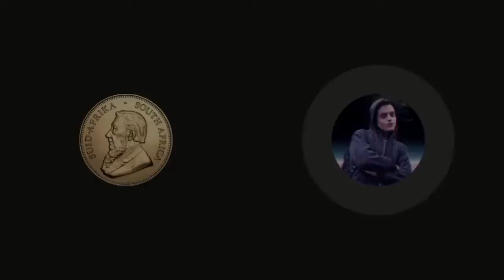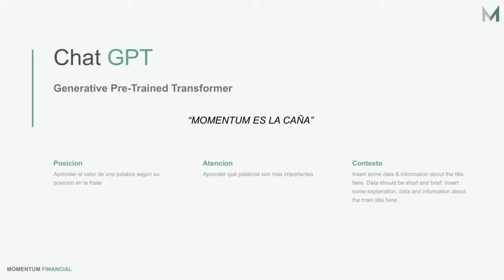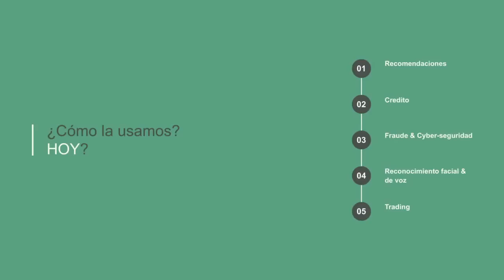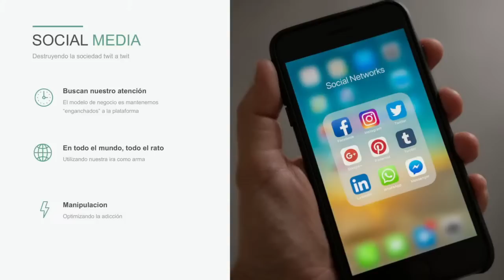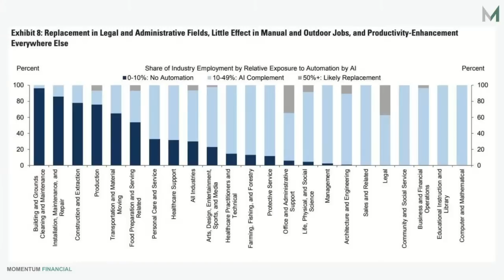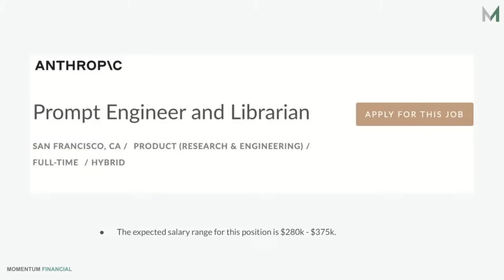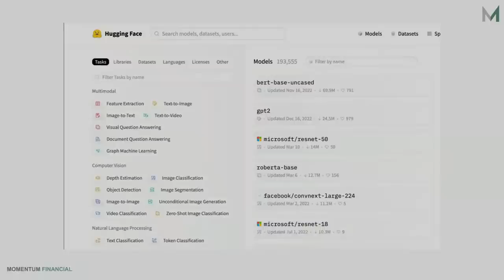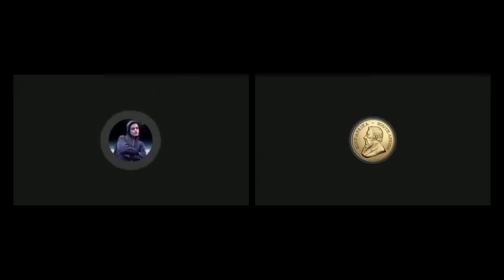INTELIGENCIA ARTIFICIAL ¿El Fin de la Historia o la Mejor Herramienta?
También puedes encontrarnos en:
Ivoox
Apple Podcasts